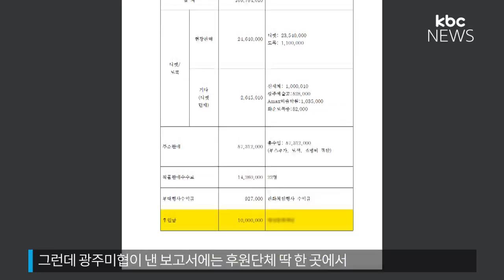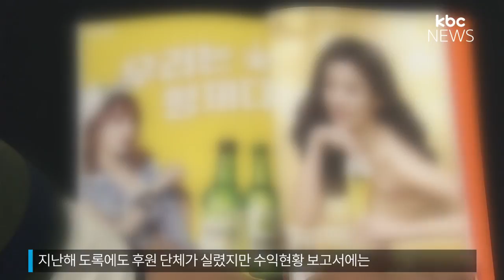[단독] 광주 미협, 아트페어 후원금 횡령 의혹